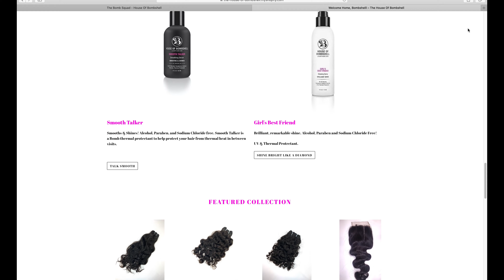“One Bite Taste Like Love.. It’s a Banga Foreal!!” | TBGK With Nacho Bangers’s Eric Williams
Season 2 Premier!

Multiple perspectives on subjects ranging from sports to controversial topics to fashion, love to lifestyle covering all cultural conversations and building a platform to educate but encourage viewers to engage.

Outline: Food Industry
Eric Williams (Nacho Bangers) Came To Drop Knowledge For Future Entrepreneurship and business.